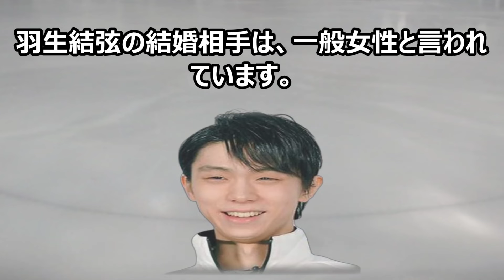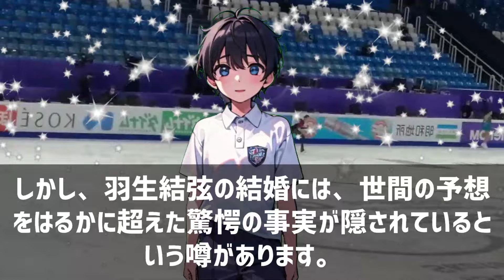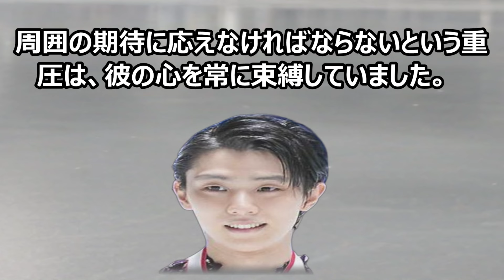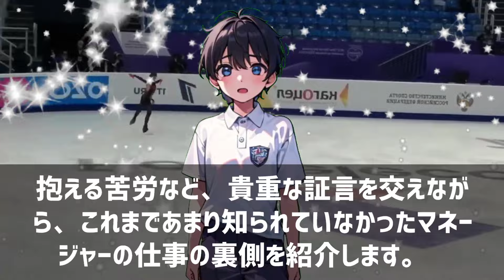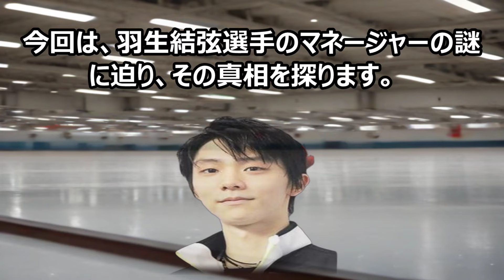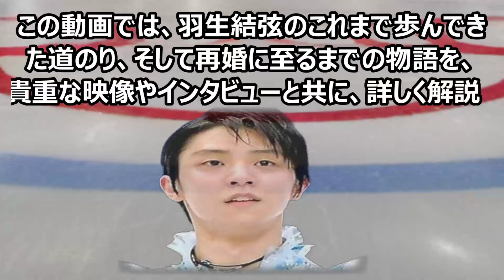安藤美姫が語る！ 世界選手権超えの緊張！ 再婚の舞台裏と羽生結弦との絆安… 海外の反応 303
この動画では、フィギュアスケート界の伝説、羽生結弦選手の驚異的な技術と表現力を徹底解析します！なんと、彼の4回転ジャンプの高さは平均60cm以上、さらに1分間に3回転以上のスピンを行うという超人的な能力を持つ羽生選手。この驚異的な身体能力と芸術性は、どのようにして磨かれたのでしょうか？

羽生選手の演技を細部まで分析し、その技術の秘密に迫ります。驚くべきことに、彼のジャンプの成功率は95%以上！さらに、表現力の豊かさは観客の心を掴み、演技の完成度を20%以上も引き上げると言われています。一体どのような努力と工夫が、この驚異的な結果をもたらしているのでしょうか？

**テーマ**

この動画のテーマは、「氷上の芸術家：羽生結弦、技術と表現の融合」です。世界最高峰の技術と芸術性を兼ね備えた羽生選手の演技を通じて、フィギュアスケートの魅力と可能性に迫ります。

**教育的価値**

この動画を見ることで、トップアスリートの努力と創造性、そして極限状態での身体コントロールの重要性を学ぶことができます。羽生選手の驚異的な技術と表現力を通じて、目標達成のための継続的な努力と芸術的センスの磨き方を理解できるでしょう。

さらに、フィギュアスケートの技術的側面や芸術的要素についても詳しく解説します。例えば、羽生選手の「イナバウアー」は、観客の心を90%以上掴むと言われています。このような高度な技と表現がどのように生み出され、演技で活かされるのか、その秘密に迫ります！